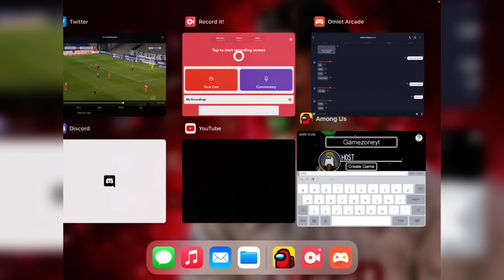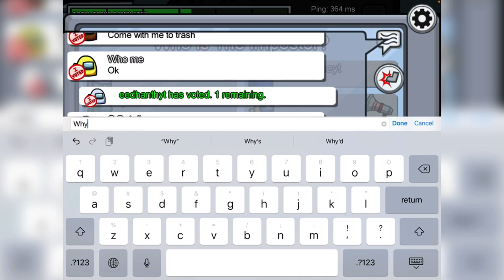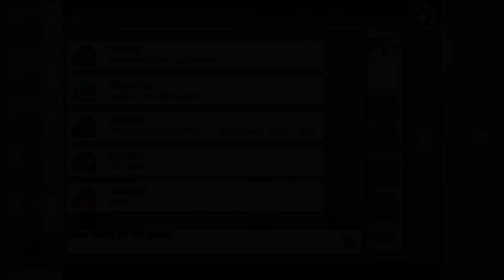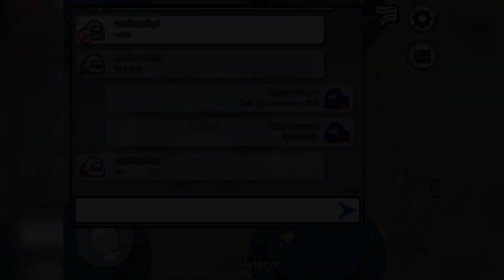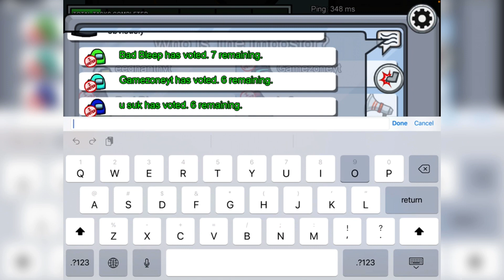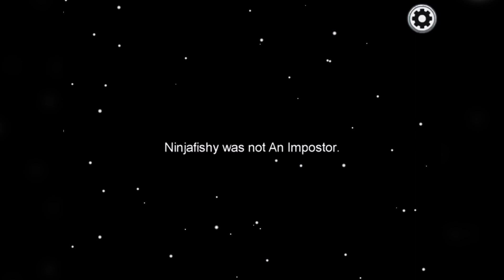Among us video with Eedhanthplayz